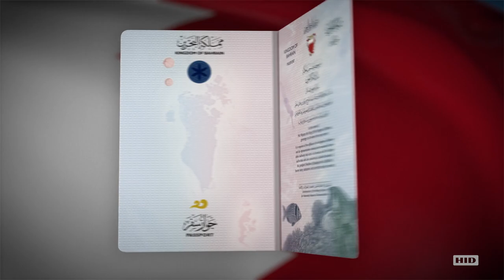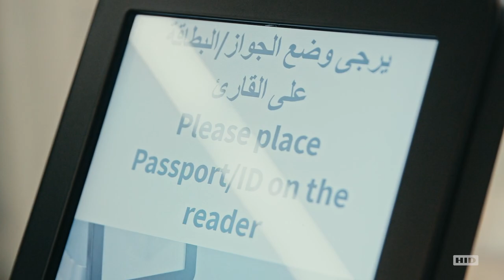The Kingdom of Bahrain Moves from MRP to ePassport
In this exciting video, we're diving into the transformative journey from MRP (Machine Readable Passport) to the cutting-edge ePassport technology. Join us as we explore the evolution of secure identity solutions and the unparalleled advantages offered by ePassports. Ready to discover a new era of secure travel? Don't miss out!

and be a part of the future of secure identification.